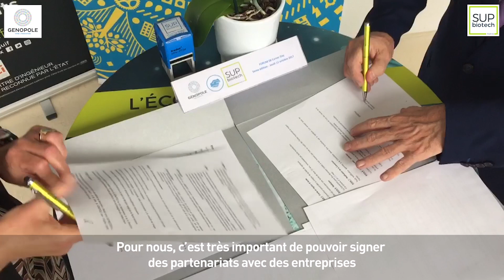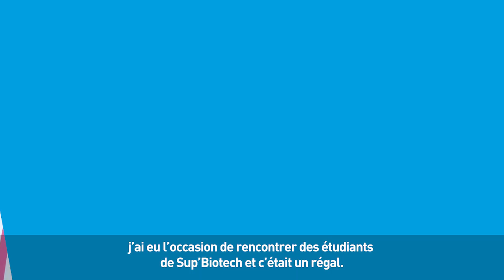La dynamique partenariat se poursuit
Sup’Biotech, toujours en quête de développement s’associe depuis des années avec des entreprises pour élargir son réseau de partenaires. Ces partenariats servent à faciliter la recherche de stages pour nos élèves ingénieurs, à enrichir leur cursus pédagogique en proposant des cas concrets appliqués, des challenges sur des idées innovantes pouvant aboutir sur des bourses d’études, ou encore du don de matériel.

Le Genopole, c’est un pôle de recherche et de développement économique, industriel et technologique dans le domaine des sciences biologiques, en particulier de la génomique et des biotechnologies et qui rassemble des entreprises et des centres de recherche de tous les secteurs d’activité touchés par les biotechnologies.